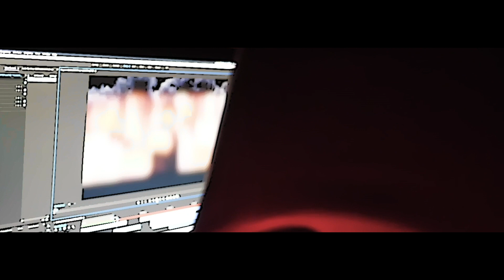Mobboss - No Time Soon (Official Music Video)